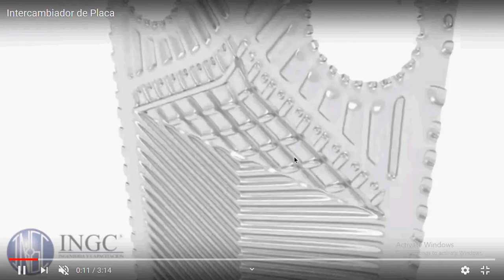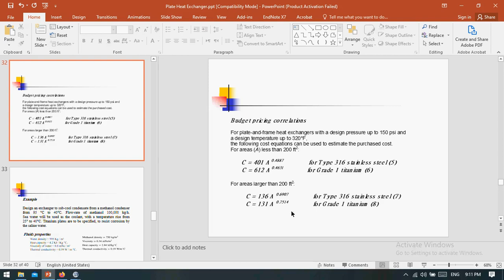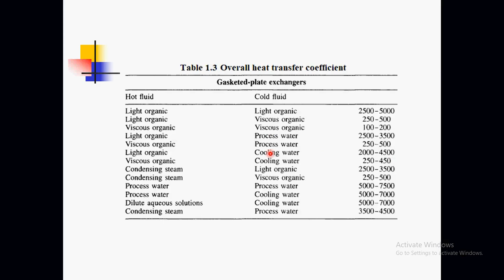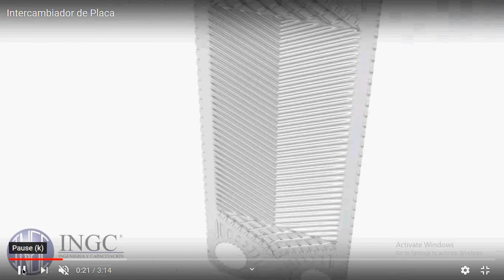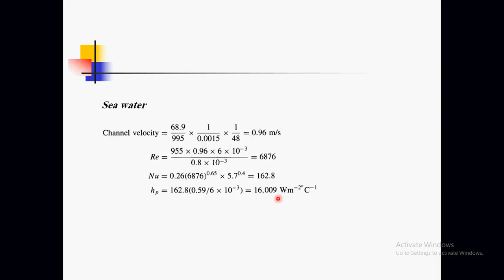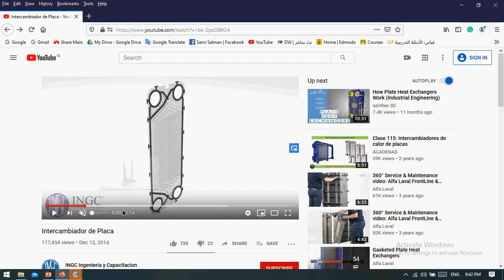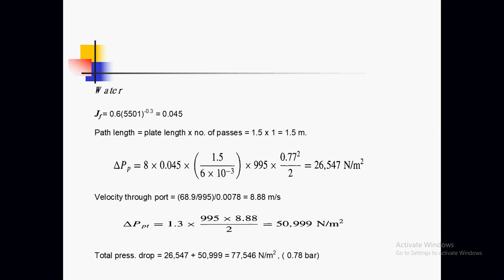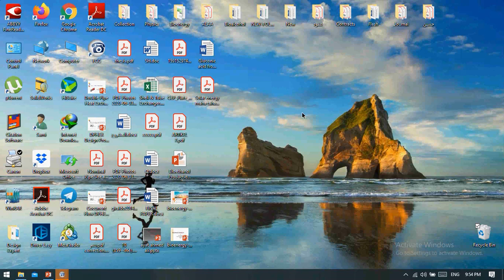الهندسة الكيميائية الاحيائية/المرحلة الرابعة/م.د.سامي داود سلمان/Plate Heat exchanger I